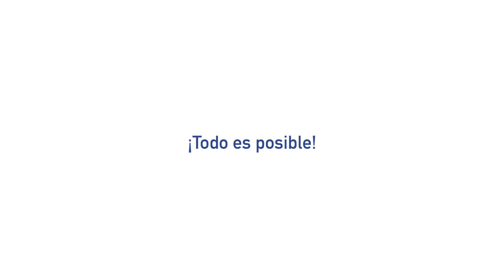Testimonial María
"Estoy muy feliz porque ahora sí voy a poder estar junto con mi esposo y mi esposo con sus hijos" - María.

Una opción para obtener la residencia es estar casado con un ciudadano americano, este fue el caso de María a quien acompañamos hasta Ciudad Juarez para su entrevista y nos contara su experiencia. conozca su historia completa en el video.

Si le gustaría tomar una oportunidad como esta, llámennos, 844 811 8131.

Diener Law es un servicio completo, de tamaño medio. Abogamos por los derechos de los menos representados, incluyendo a muchos clientes latinos. Fundada en 2004, nuestra empresa ha crecido rápidamente, pero sigue comprometida con sus principios rectores de la inclusividad, la generosidad, la diversidad y la excelencia. Tenemos oficinas en Durham, Greenville, Mount Olive, Raleigh, y una en Tustin, California.

“En lo que nos apoyamos es en el espíritu que define a Diener Law: encontrar una manera. Seguimos negandonos a aceptar las creencias estándar u opciones limitadas para nuestros amigos inmigrantes. Creemos que si nos preocupamos lo suficiente, si lo intentamos lo suficiente, vamos a encontrar una manera.”

La misión de Diener Law se ha ampliado para proteger a los inmigrantes de las companìas de seguros, las personas que se aprovechan de los inmigrantes, e incluso de la propia pobreza. La injusticia viene en muchas formas. Mirando en retrospectiva, puedo ver que todo estaba destinado a ser. Mi apellido es alemán y significa “siervo”. Me siento muy orgulloso de ser el siervo de la comunidad inmigrante.